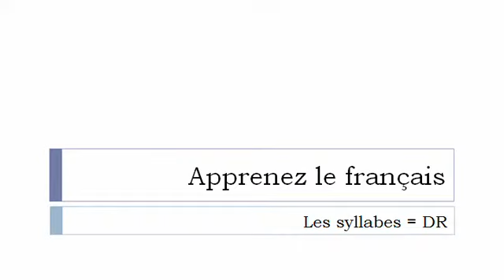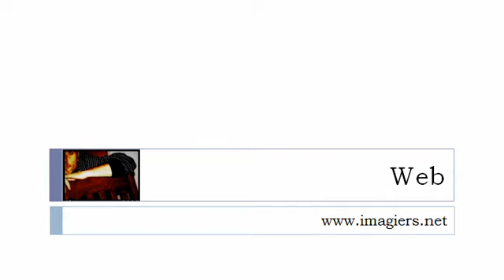フランス語レッスン = ＃ DRと音節